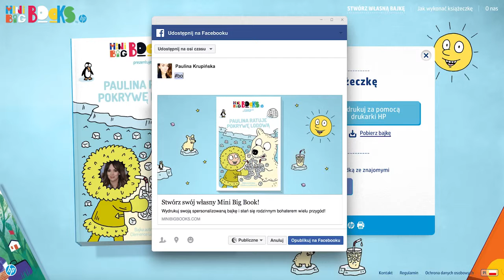Paulina Krupińska zaprasza na czytanie bajek dla dzieci